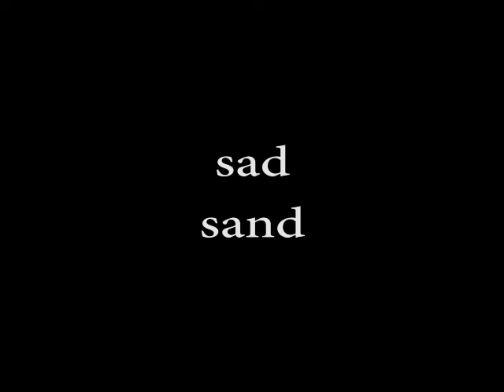Understanding Words Training Video: Lesson 9C Word Reading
Video in the Understanding Words Training Video series